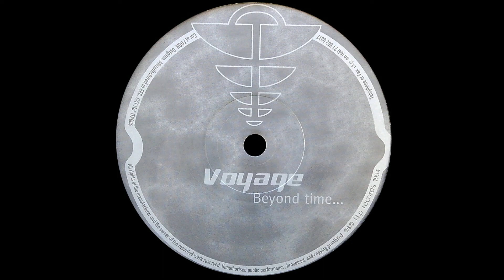Voyage - Beyond Time (1994)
Another voyage through 1994, truly the year beyond time. Voyage - Beyond Time / OAF / i.t.p. recordings